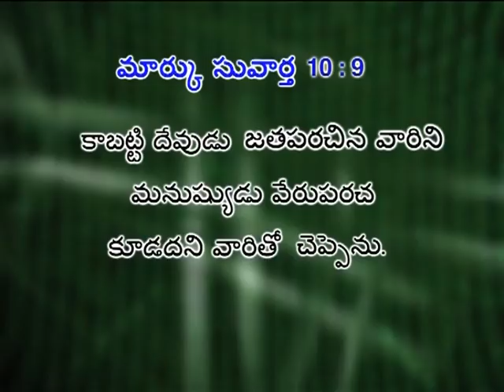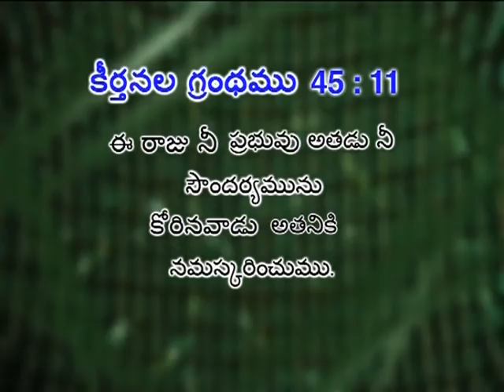Telugu Christian testimony -అద్భుతమైన సాక్ష్యం Part2 || Telugu Christian short movie Jesus miracles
Telugu Christian testimony -అద్భుతమైన సాక్ష్యం Part2 || Telugu Christian short movie